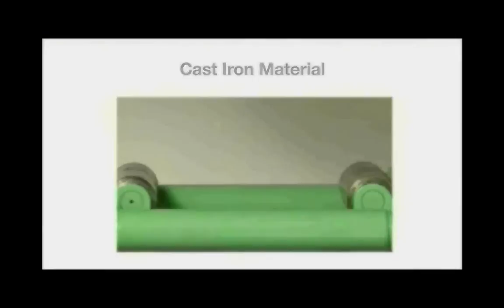High Toughness Ductile Rebar processing sleeve ideal for MRT in US CO Colorado.#